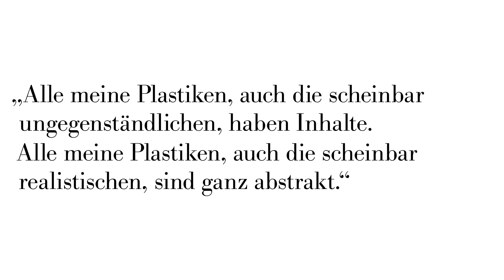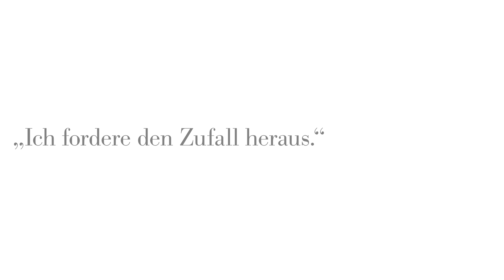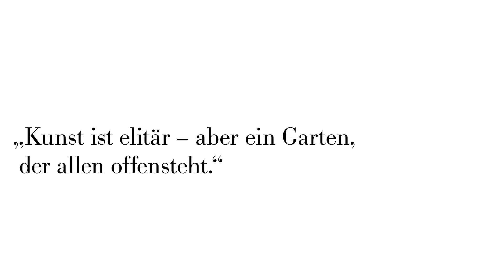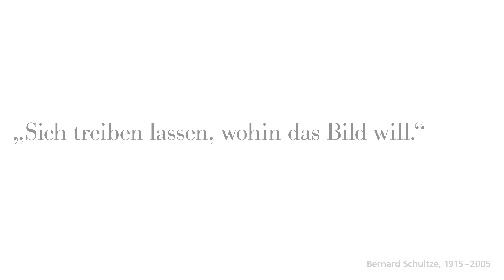wirtschaftswunderavantgarde II | Ein Rundgang durch die Ausstellung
Eine so hochkonzentrierte, erlesene Schau vielfach preisgekrönter Künstler erlebt man selten: In der Ausstellung „wirtschaftswunderavantgarde II“ trifft man mit Peter Brüning, Emil Cimiotti und K.O. Götz gleich auf drei Maler/Bildhauer, denen die Ehre einer documenta- bzw. Biennale-Teilnahme nicht nur einmal, sondern mehrfach zuteil wurde.

Das Video ermöglicht Ihnen einen kurzen Rundgang durch die Ausstellung.